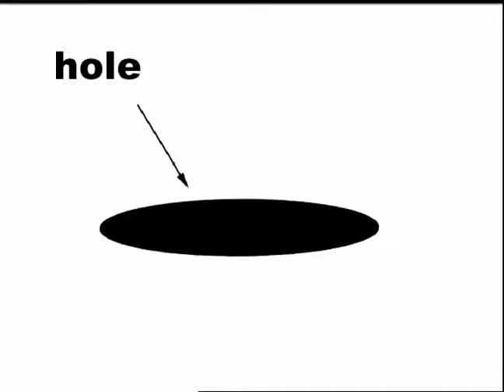There's a Hole in the Bottom of the Sea | Silly Songs | VeggieTales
Sing along to "There's a Hole in the Bottom of the Sea" with the French Peas Jean-Claude and Phillipe.

Clip from "The Wonderful World of Autoainment".